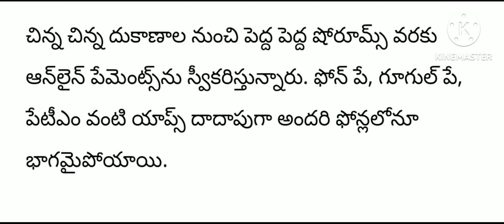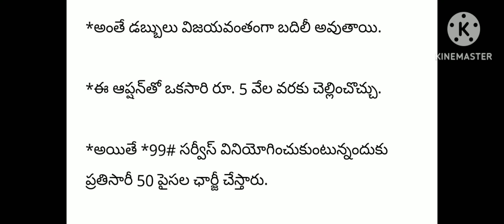ఇంటర్నెట్ లేకపోయినా ఇలా యూపీఐ పేమెంట్స్ చేసేయండి..